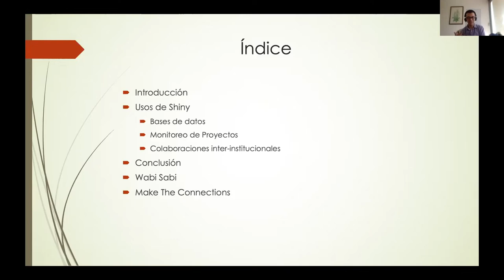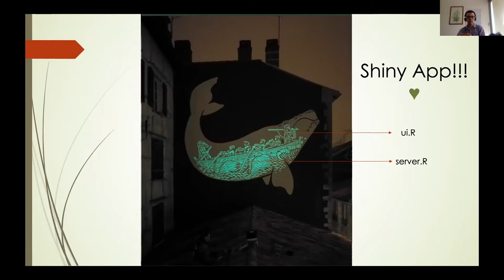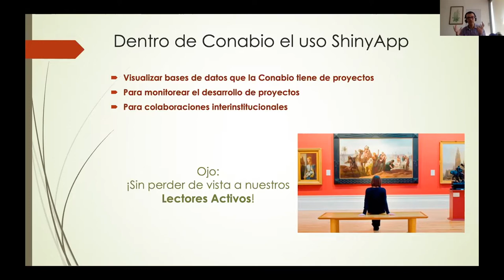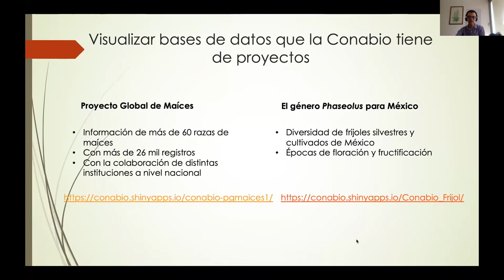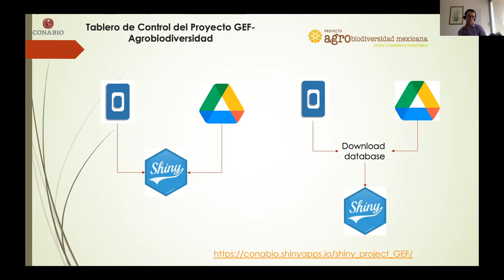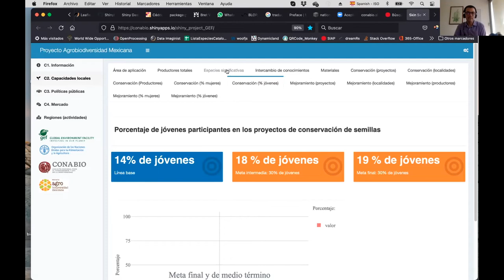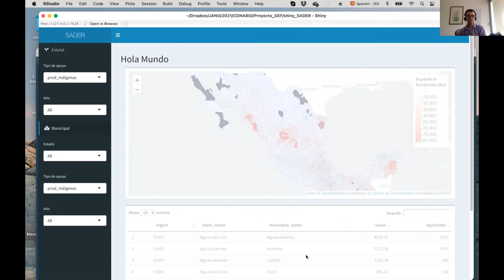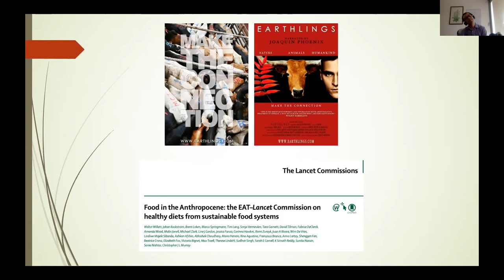CDSB2021: Keynote Aplicaciones ShinyR en la vida diaria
Les damos la bienvenida al CDSB workshop 2021: Flujos de trabajo con RStudio y creación de Shiny apps